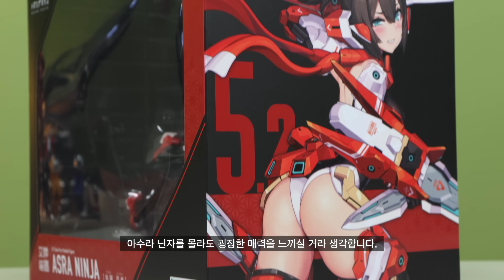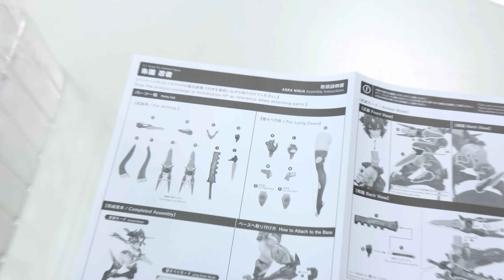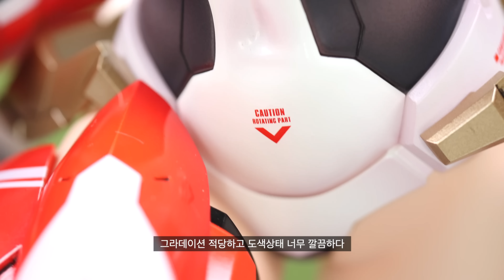1/2스케일은 봤어도 2/1스케일 본적 없는데 미친 크기ㅋㅋㅋKotobukiya Megami Device Asra Ninja 2/1 Scale Figure Unboxing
아수라 닌자
디자인도 좋고 걸프라를 피규어화 한 것도
자연스럽게 너무 잘했고
크기도 많이 큼😍

*NO쿤 영상은 하루뒤에 업로드 됩니다.
 (멤버십 전용, 멤버십 추가 컷 포함)

*BGM
1